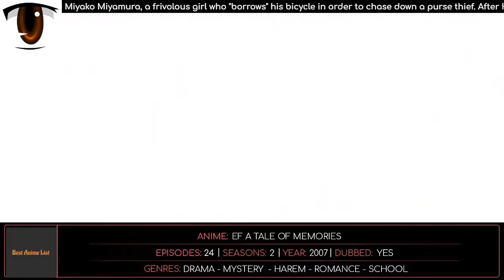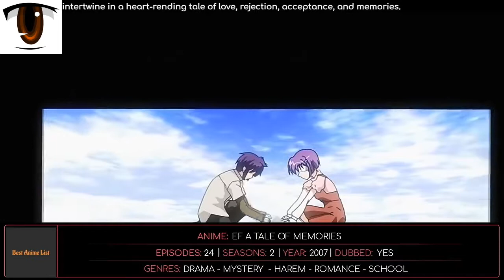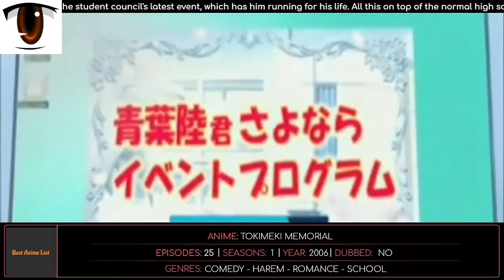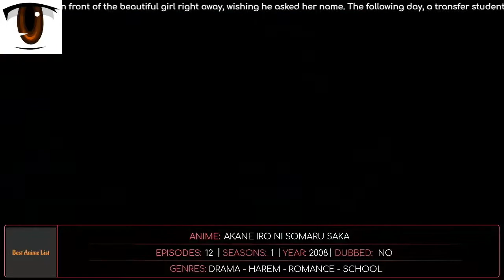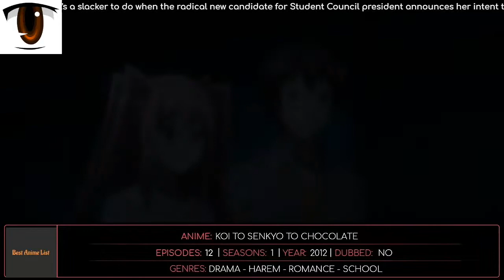Romance/School Anime Top 10 Harem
1 - NYAN KOI
2 - MAYO CHIKI
3 - AMAGAMI SS
4 - KOI TO SENKYO TO CHOCOLATE
5 - FORTUNE ARTERIAL
6 - AKANE IRO NI SOMARU SAKA
7 - EF A TALE OF MEMORIES
8 - TOKIMEKI MEMORIAL
9 - BRIGHTER THAN THE DAWNING BLUE
10 - MAMORU KUN NI MEGAMI